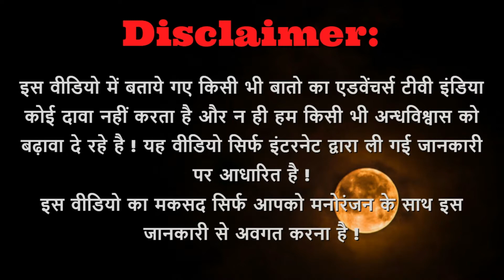गलती से भी इस मंदिर में मत जाना || kiradu temple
Namaskar Dosto Adventures Tv India me Aapka sawagat hai!
Aaj ke Episode me hum baat karenge kiradu mandir ke bare main.

Backgroung Sound:
movie music

haunted places in rajasthan in hindi,
bhangarh fort rajasthan,
haunted places in jodhpur,
haunted places in udaipur,
haunted places in jaipur,
neemrana fort haunted story,
most haunted place in india,
most haunted place in world,
kiradu temple haunted,
kiradu temple curse,
kiradu temple photos,
kiradu temple ghost,
kiradu someshwara temple,
kiradu temple video,
kiradu temple history,
kiradu temple barmer history,